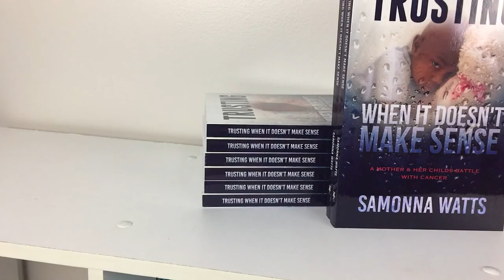What Do You Do When Life Devastates You?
Life is tough and bad things happen to good folks and bad folks.  In this video I share some things I did to get through my most challenging season.

God bless and welcome to the Extraordinary Living Community! 🎉🎉